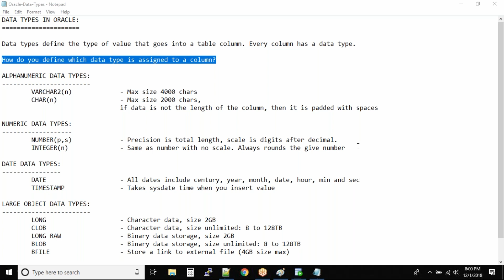Data Types in Oracle | Oracle SQL fundamentals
Each value which is manipulated by Oracle Database has a data type. The data type of a value associates a fixed set of properties with the value.
Using these properties Oracle treats values of one data type differently from values of another. For example, you can add values of NUMBER data type, but not values of CHAR data type.
Oracle Database provides a number of built-in data types as well as several categories for user-defined types that can be used as data types.

0:19 data types
0:24 what exactly are data types
1:14 define which datatype is assigned to a column